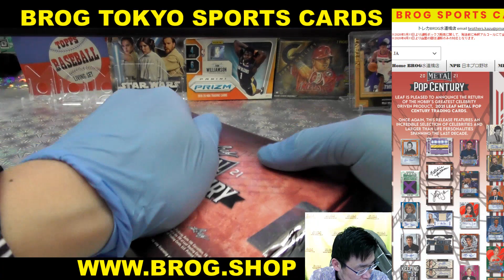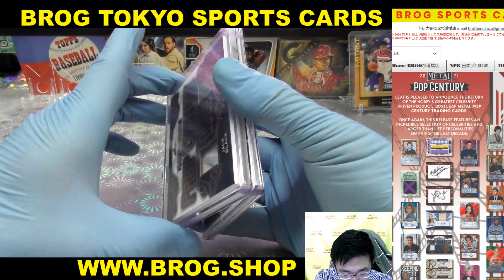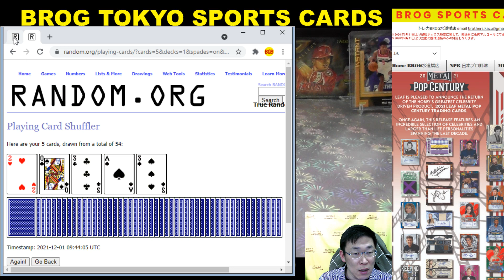なめこ 著名人系直筆サインカード BGBPB 2021 LEAF POP CENTURY BOX BREAKS BROG水道橋店 トレカ開封動画 映画 海外ドラマ 俳優 女優 セレブ